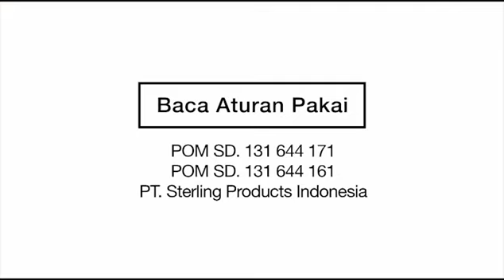SCOTTS VERSI FIROOS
Client : Scotts Emulsion
Creative & Director : Fina Dwi
DOP : Angga Vivedru (Heru)
Ass Director : Daniel Sinuhadji
Producer : Ridwan Maulana